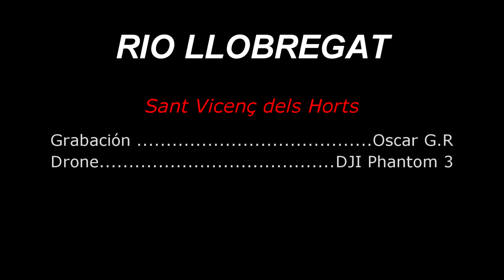Río Llobregat Sant Vicenç dels Horts (Drone) DJI phantom 3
Río Llobregat Sant Vicenç dels Horts DJI phantom 3